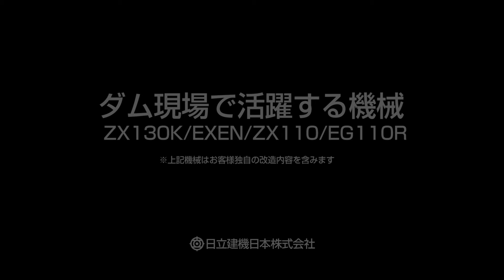【日立建機日本】土木_ダム現場で活躍する機械_ZX130K_EXEN_ZX110_EG110R_製品PV